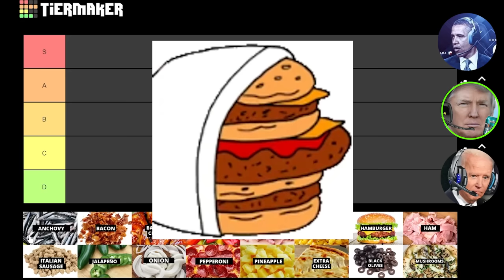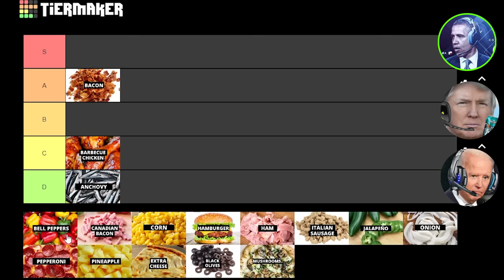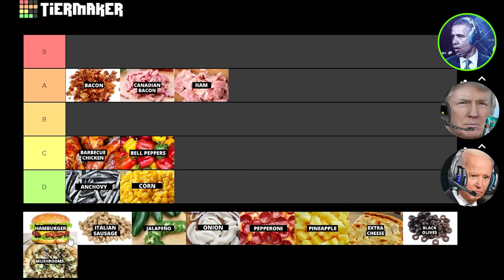US Presidents Rank Pizza Toppings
Barack Obama, Donald Trump, and Joe Biden discuss and rank pizza toppings among other things...

All characters used are fictional. In no shape, way, or form are they meant to represent any real person or people.